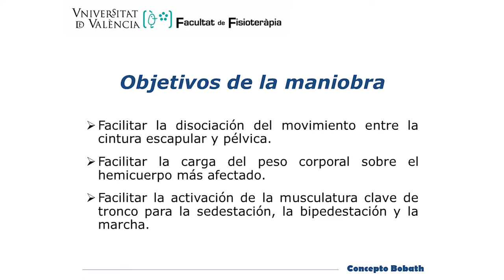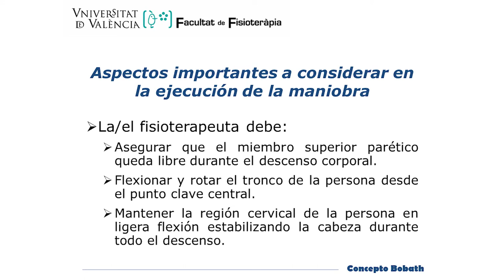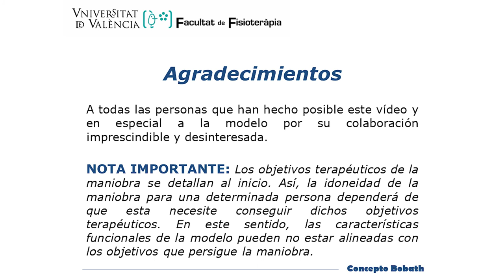Paso del postural set de sedestación al postural set de decúbito supino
En él se muestra cómo facilitar el paso del postural set de sedestación al postural set de decúbito supino, en una mujer con hemiparesia izquierda tras ictus hemorrágico.